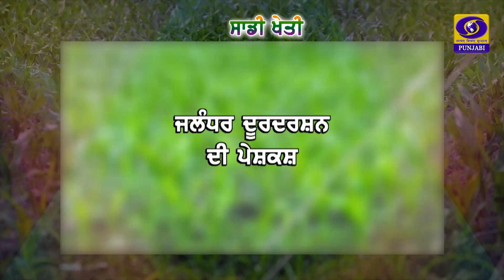Sadi Kheti | ਮੱਛੀ ਅਤੇ ਸੂਰ ਪਾਲਣ ਦਾ ਸਾਂਝਾ ਕਿੱਤਾ | 15 August 2024 | DD Punjabi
ਪ੍ਰੋਗਰਾਮ : ਸਾਡੀ ਖੇਤੀ
ਵਿਸ਼ਾ : ਮੱਛੀ ਅਤੇ ਸੂਰ ਪਾਲਣ ਦਾ ਸਾਂਝਾ ਕਿੱਤਾ
ਪ੍ਰੋਡਿਊਸਰ : ਕੇਵਲ ਕ੍ਰਿਸ਼ਨ